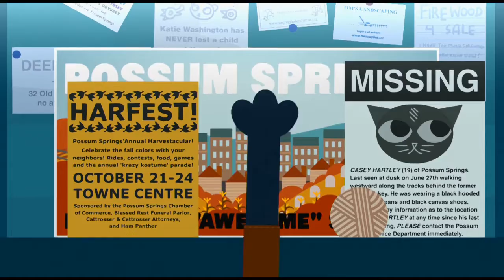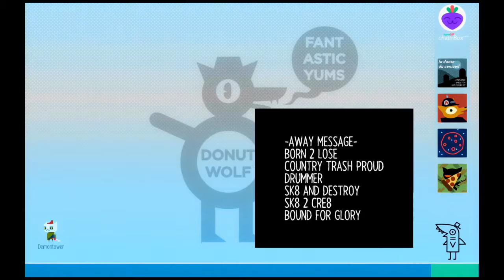|6| Friendships Hardness Strangeness (Night In The Woods) Crossbows and Knife Fights